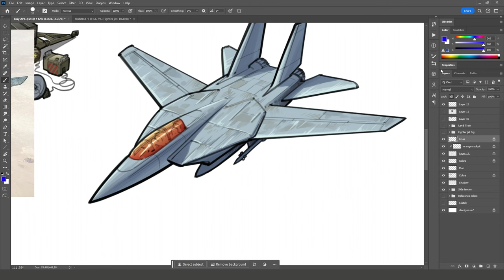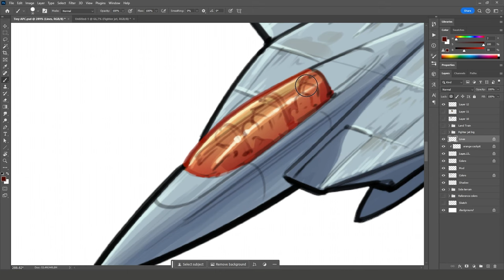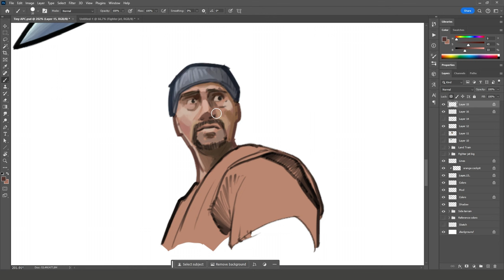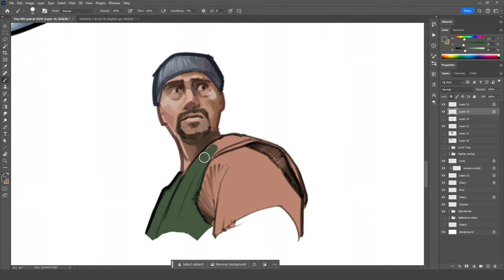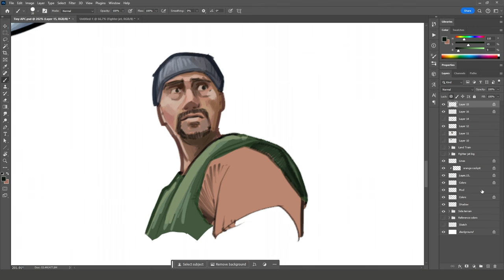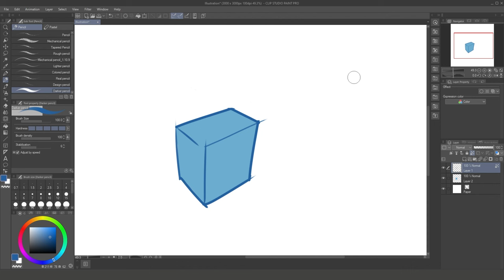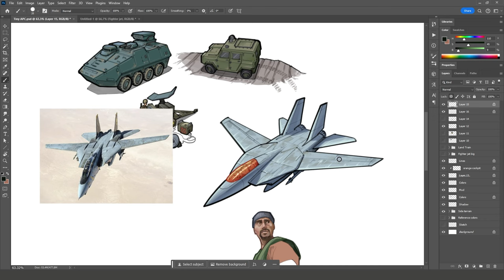How to color your lines digitally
Just a quick tutorial on coloring lines digitally.

audio
All me baby!